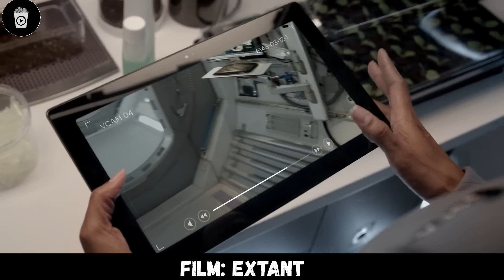Po 2 Latach Uwięzienia Samej W Kosmosie, Dziewczyna Wraca Na Ziemię Z Tajemniczą Ciążą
Ciesz się opowiadanymi filmami i serialami dzięki naszym filmom, a my zawsze postaramy się przynieść Ci dobre i interesujące opowiadanego kina oraz seriale poprzez nasze opowieści.

Wszelkie materiały w tym filmie zostały użyte wyłącznie w celu przekazania wiadomości (zrozumiałej) dla widzów. Zgodnie z moją wiedzą, jest to używanie zgodne z zasadami w sekcji recenzji i komentarzy. Nie planujemy naruszać praw żadnej osoby. Dziękujemy.

Zrzeczenie odpowiedzialności za prawo autorskie zgodnie z Artykułem 107 ustawy o prawie autorskim z 1976 roku: Przysługuje prawo do używania utworów w ramach dozwolonego użytku, takiego jak krytyka, komentarz, doniesienia prasowe, nauka i badania. Dozwolone użycie jest uznawane za zgodne z przepisami prawa autorskiego, które w przeciwnym razie mogłyby stanowić naruszenie. Użycie niekomercyjne, edukacyjne lub osobiste przeważa na korzyść dozwolonego użytku.